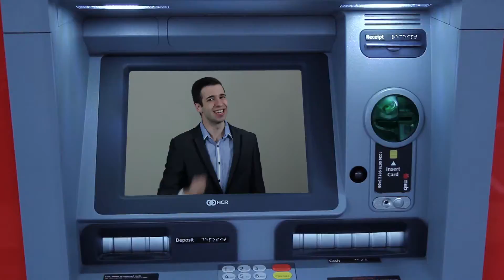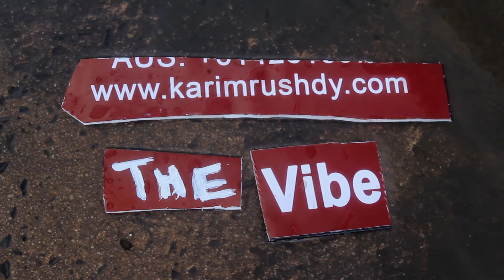Credit Card Life | Official Music Video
CREDIT CARD LIFE is one of the songs from 'THE VIBE' available as an MP3 download on my site here:

Video produced by Jordan Raj

This video was made possible thanks to:

Jordan Raj
Julie Kim-Rushdy
Shayan Kashani
Azita Sobhani
Hamid Sobhani
Saba Mollaian
Frankie Mileto
Kunal Pathania
Pegah Kasiri
May Sabet
Juma Ater
Daniel Tarwala
Arezou Javidi
Bingbing Sun
Con. P
Houman Mohammadiyan
Dylan Lake
Aravindah Senevirante
Samim Kashani
Shayan Pace
Parviz Deamer

Pearson & Murphy’s Cafe
Bayside Blades
Melbourne Street Cars
Marche Board game Cafe